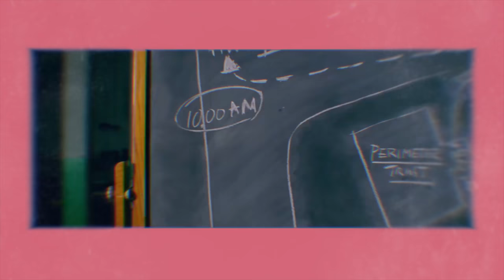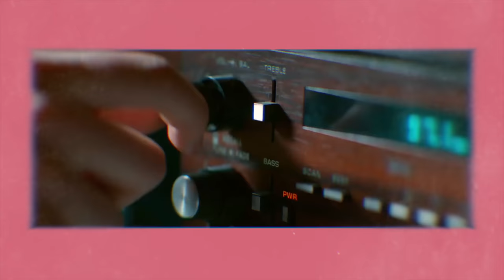Baby Driver - A Back Row Review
Back Row - Cutting through the movie buzz. All reviews spoiler free.

Visuals by Lex Villena
Written by LukeOF